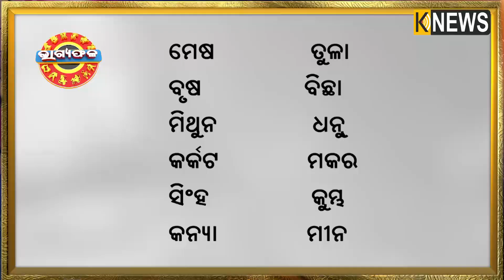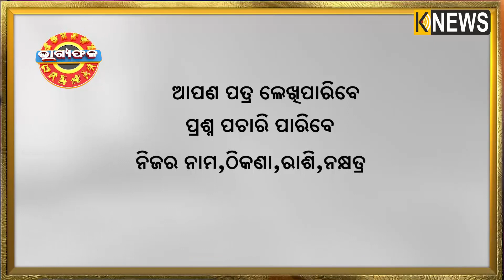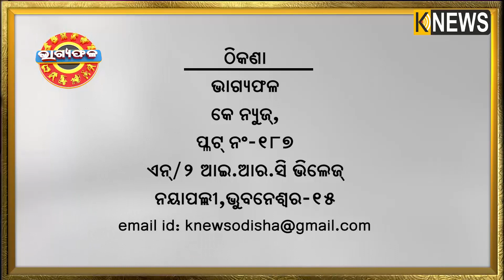ଦୈନିକ ରାଶିଫଳ || Bhagyafala || ରବିବାର || ୦୪ ଜୁନ୍ 2023 || Knewsodisha || Knews Odisha